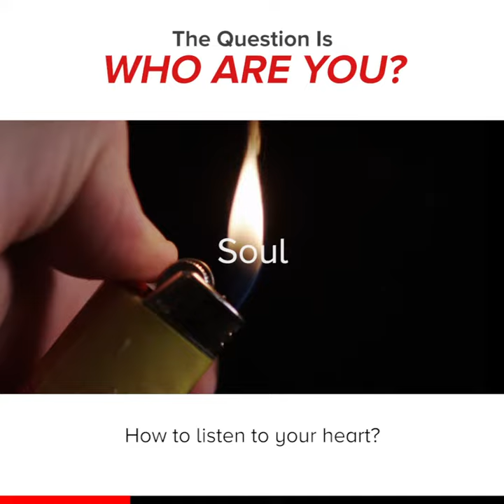The Question Is Who Are You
Esto es lo principal que debes leer y obtener. "Se puede hacer cualquier cosa" se considera con frecuencia como un consejo inútil, insulso, ya que, si se puede, si se conecta correctamente, muy bien puede ser un gran grado de mentalidad o mentalidad intensa.

This is the primary thing you should read and get it. "You can do anything" is frequently seen as pointless, bland counsel be that as it may, if connected accurately, it very well may be a to a great degree intense mentality or mindset
He is best on Millionaire Mindset Intensive, Coach The Coach, Online Empire Builder and perfect Success Hub, Most successful coach ever for motivated you and get success. Many people doesn’t know that why then can do mindset to a work. And this is big problem for every person who want to be success. That’s why Juanpa Global here who can guide you proper way for success in life. Get learn how to be self made multi-millionaire, serial entrepreneur, philanthropist and mindset .

Costa rice, us, Australia, nz, central America, south America, Europe,
English, spanish